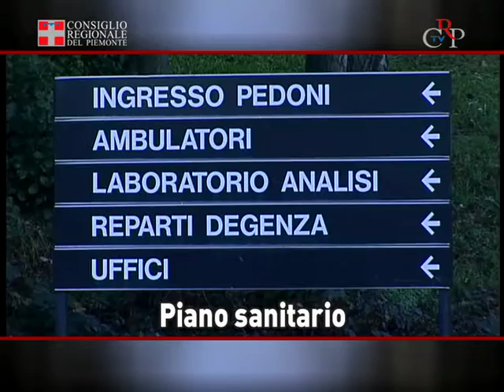CrpTv n.10 del 23 marzo 2012 - Sedute del 20, 21 e 22 marzo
Nelle sedute del 20, 21 e 22 marzo il Consiglio regionale ha proseguito la discussione sul piano sociosanitario, affrontando nello specifico l'esame dell'articolato del disegno di legge n. 174. In apertura di seduta, il 22 marzo, è stato inoltre commemorato il dottor Amedeo Damiano, presidente dell'Unità Socio Sanitaria Locale di Saluzzo, scomparso 25 anni fa dopo essere stato ferito da alcuni colpi di arma da fuoco.